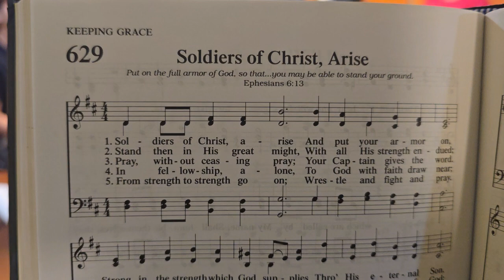Soldiers of Christ, Arise 629